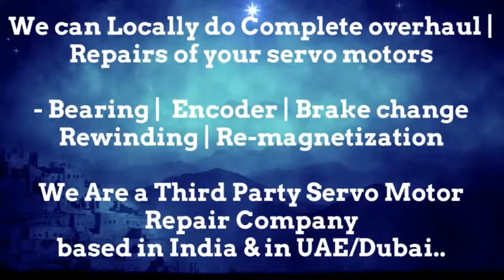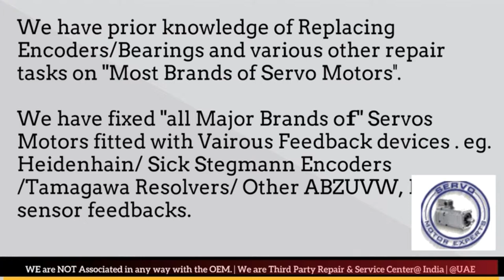Vickers Repair Dubai Servo Motor Encoder Align Resolver Adjust UAE Oman Kuwait Qatar Saudi